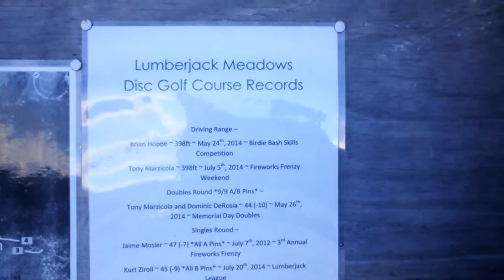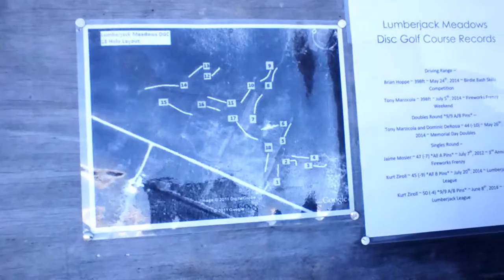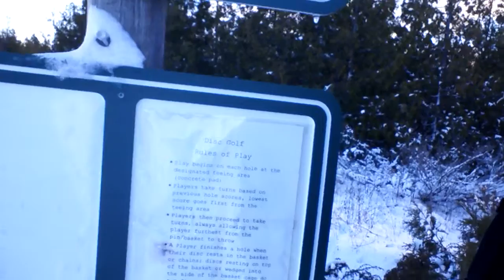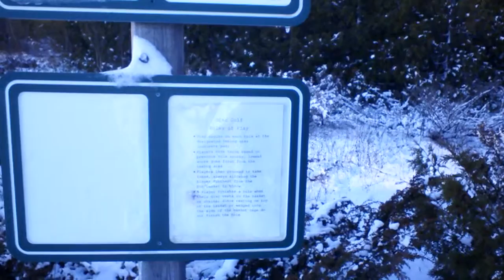The Lumberjack Meadows, Disc Golf Course